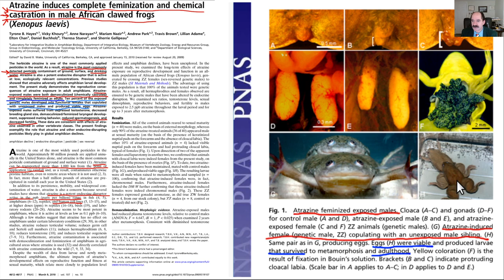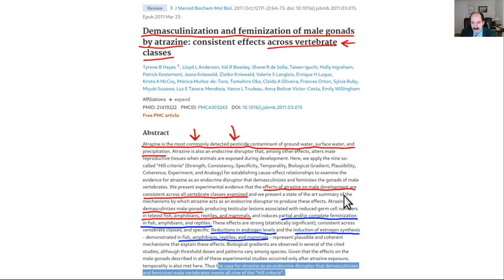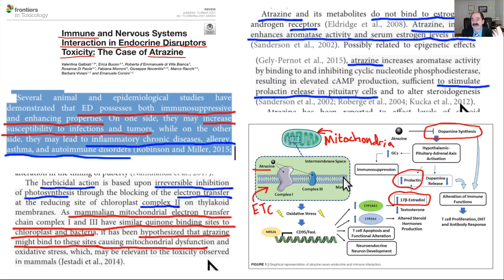Corn syrup, atrazine, water & your health & frogs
Atrazine herbicide is in water and meat.  Gets sprayed on corn & grass.  Atrazine = powerful estrogenic = transform male frogs into females.  It's 2nd most common herbicide used in USA.  Another reason why I only eat organic food.  It also is detrimental to the immune system, and has been associated with decreasing lymphocyte NK cell activity.  NK cells are important for removing cancer cells.  Author of the paper listed here suggests that atrazine might partially inhibit inner mitochondrial membrane complexes 1 & 3.  Atrazine has also been described as an OBESOGEN = can increase risk of obesity.  Not surprising, because estrogen is a fat storage hormone.  High estrogen levels in a sense "tell" the body, that it's "pregnant" and needs to store more fat = because the "baby" might need it for energy.